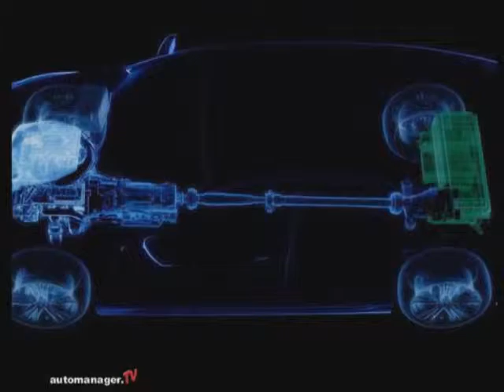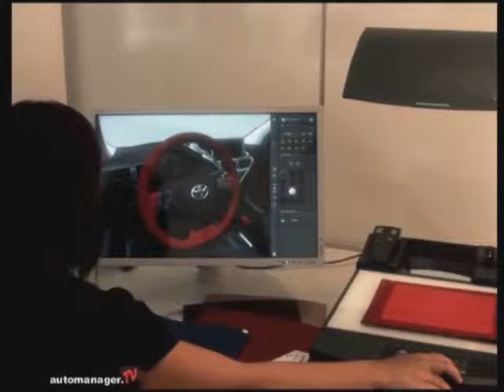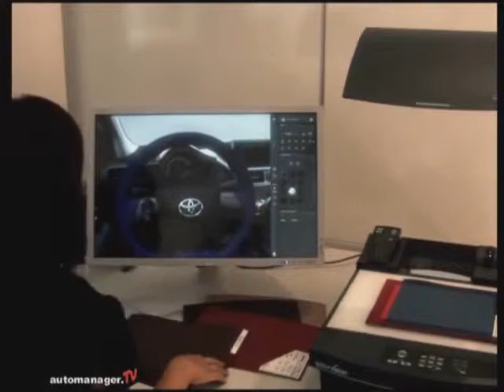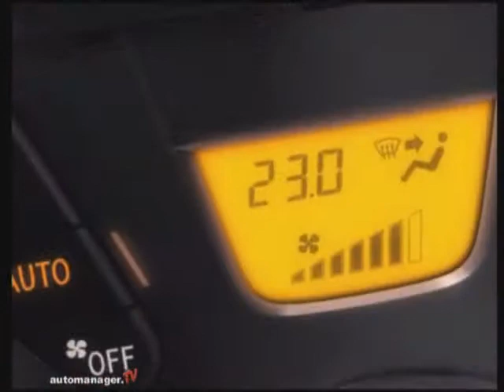auto-brunch 32/2009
Das Thema diesmal: "Virtuelle Wunderwelt - Wie Autos im Computer zum Leben erweckt werden". Hierzu ist im zweiten Teil der Sendung Ludwig Fuchs von RTT zu Gast im Studio.